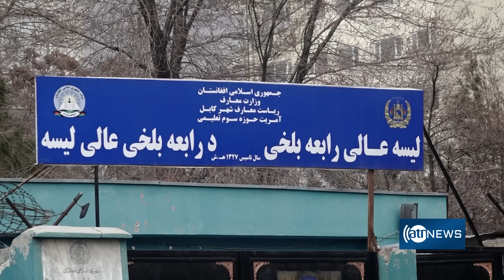US report cites ‘significant deterioration’ in Afghan women’s rights last year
وزارت خارجه امریکا در گزارشی می‌گوید که وضعیت حقوق زنان افغان در سال گذشته بدتر شد